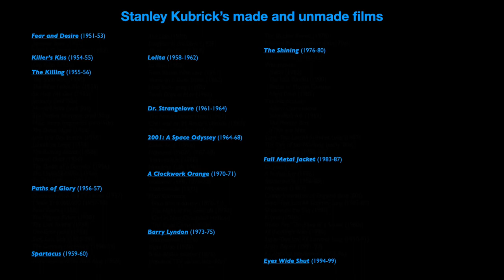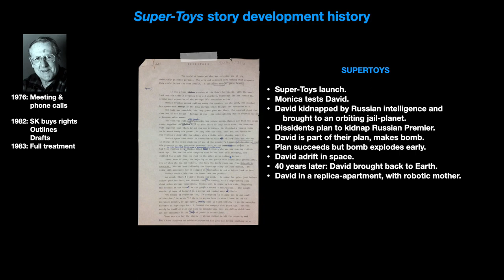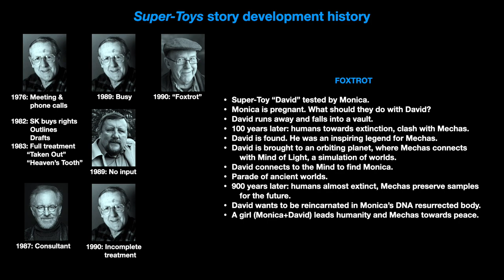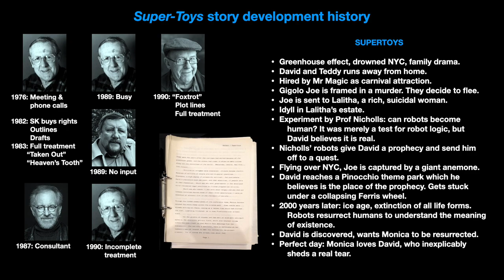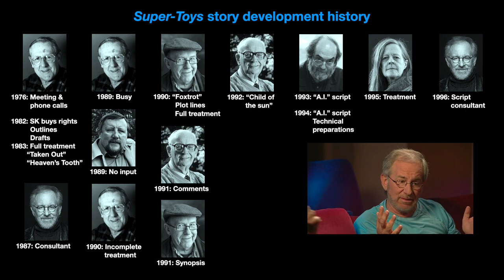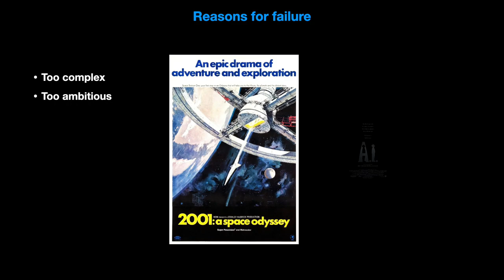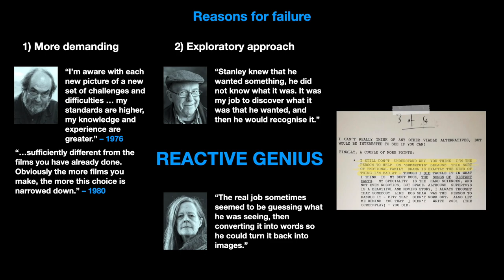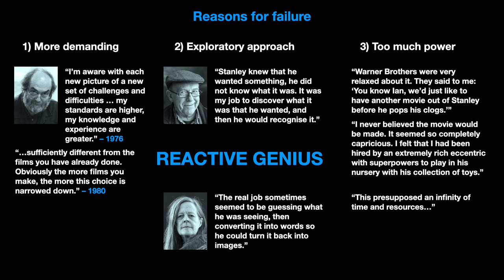The failure of A.I. Artificial Intelligence – Cracking the Kube, Ep. 6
This is the first comprehensive account of Stanley Kubrick’s work on A.I. Artificial Intelligence, detailing every singular attempt at creating its story.

The research was conducted at the Brian Aldiss Archive (Liverpool), the Arthur C. Clarke Collection of Sri Lanka (Washington) and the Stanley Kubrick Archive (London). In particular, the presentation benefits from an exclusive access to Ian Watson’s personal archive and extensive conversations with him.

Chapters:
0:00 - Introduction
2:18 - 1st attempt: Brian Aldiss (1982/83)
4:58 - Steven Spielberg (1987)
5:29 - 2nd attempt: Bob Shaw (1989)
5:54 - 3rd attempt: Brian Aldiss (1990)
6:50 - 4th attempt: Ian Watson (1990)
10:19 - 5th attempt: Arthur C. Clarke (1991)
11:21 - 6th attempt: Ian Watson (1991)
11:54 - 7th attempt: Arthur C. Clarke (1992)
12:24 - 8th attempt: Stanley Kubrick (1993-94)
13:03 - 9th attempt: Sara Maitland
13:54 - 10th attempt: Steven Spielberg
15:05 - Kubrick's A.I. remains unmade
15:50 - Comparison between A.I. and 2001: A Space Odyssey
17:15 - Kubrick is the reason for the failure
17:49 - Exploratory approach with writers
19:24 - Kubrick as reactive genius
19:46 - Risks in the reactive approach
21:49 - Kubrick's excessive power
23:56 - Accomplishment impossible
24:31 - Coda

Sixth episode of my web series, first presented as:
Filippo Ulivieri, “A.I. Abandoned Ideas: the long and winding creative process behind Stanley Kubrick’s A.I. Artificial Intelligence,” @ Shadow Screens: Unmade, Unseen, Unreleased, Sheffield Hallam University, Sheffield, 23-24 May 2022.

The interview with Steven Spielberg is by Mark Kermode, excerpted from The Culture Show, BBC2, 4 November 2006.